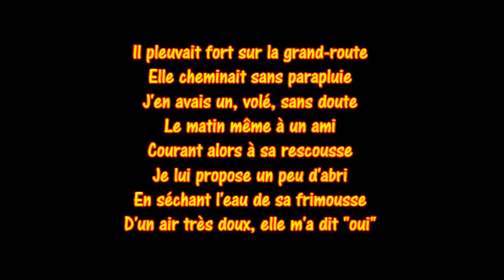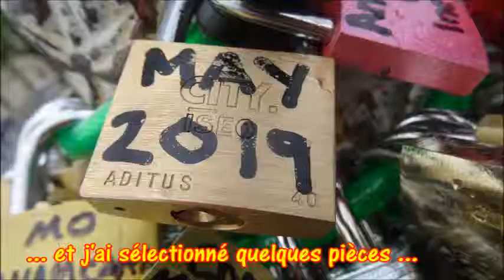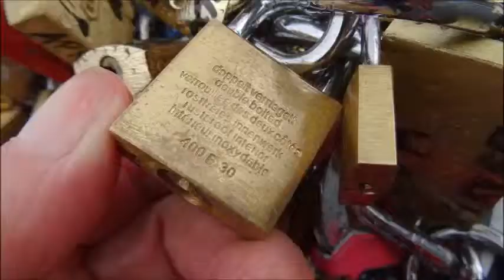Ouverture cadenas Timpson Fortress Master 575 21 mai 2019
Ouverture cadenas Timpson Fortress Master 575 N° 2 21 mai 2019. Ces trois cadenas n'ont pas résisté plus de cinq secondes ... ça doit être du bas de gamme. Facteur chance également puisque cette rapidité m'a surpris. En bonus une belle image du Pont des Arts rétréci !